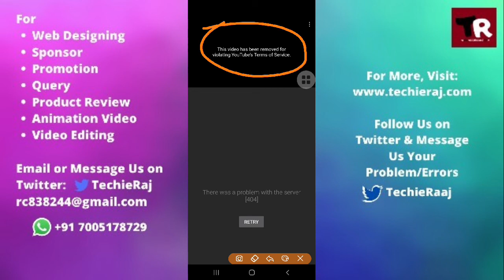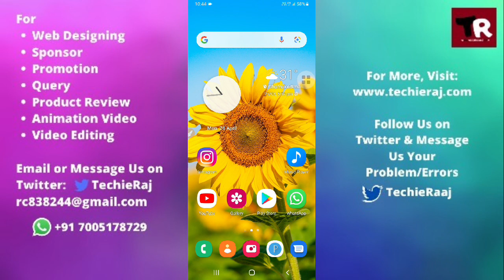Fix YouTube This Video Has Been Remove For Violating YouTube Terms & Service Problem Solved